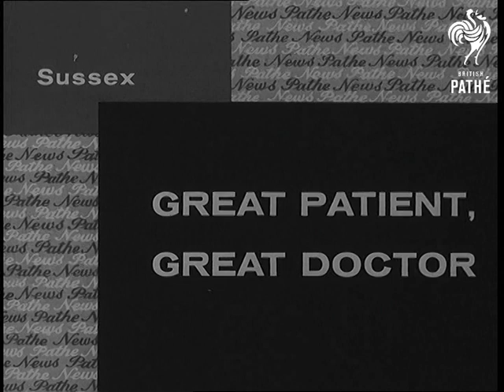Great Patient, Great Doctor (1966)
Full title reads: "Sussex. Great Patient, Great Doctor".

Lord Moran, Winston Churchill's former Doctor, explains why he wrote a book about his former patient.

GV Lord Moran's home at Maresfield. SV Lord Moran walks out of the house. SV Lord Moran sits down at garden table. SV As Lord Moran starts to speak.

(Original Neg.)
 FILM ID:1795.13